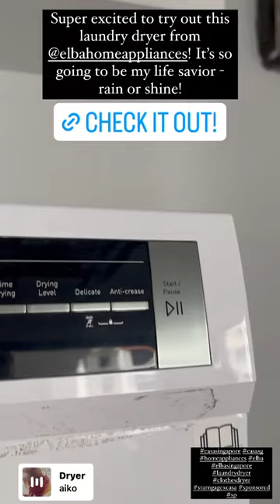Most Energy Efficient Dryer - Heat Pump (5 Ticks) ELBA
fuss free laundry days, regardless of the weather. gentler on your clothings!